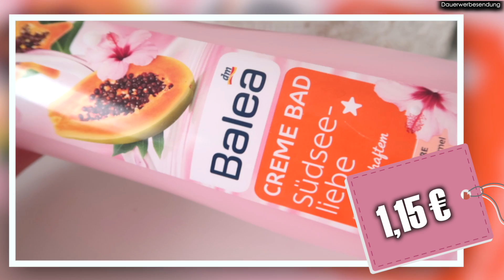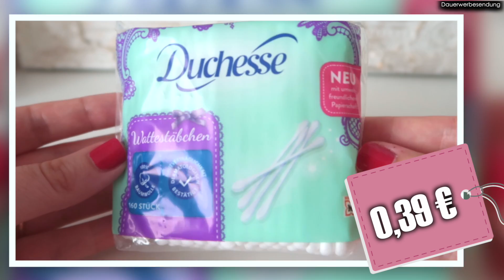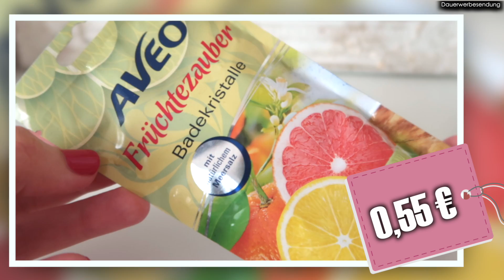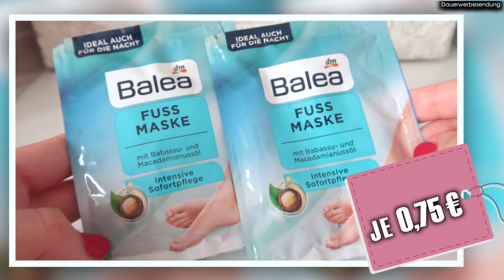XXXL Drogerie Haul August 2020 | Dm, Rossmann Müller | + Douglas & TK Maxx | LikeADaisyInSpring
Heute habe ich einen rossmann, dm und müller haul (deutsch) August 2020 für euch. Viel Spaß💕

Editing Templates:
editing by matthieu
stefanie xo
Daily Vintage